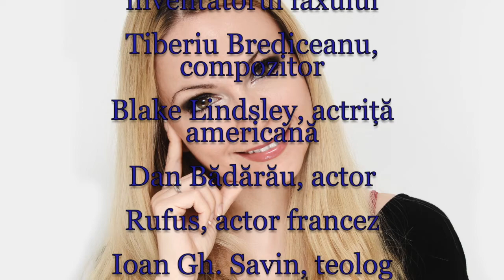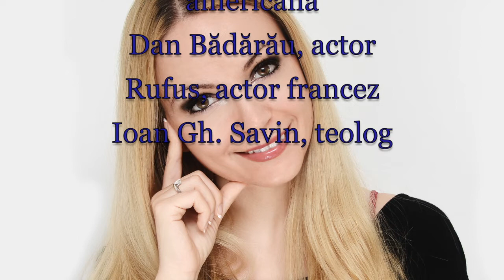Horoscop de azi 19 Decembrie Lunaala Moirae